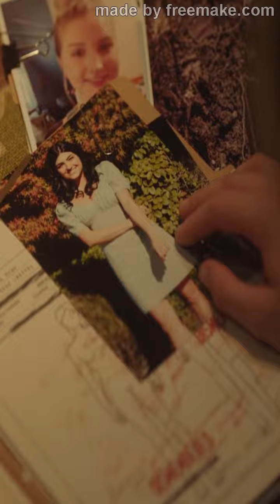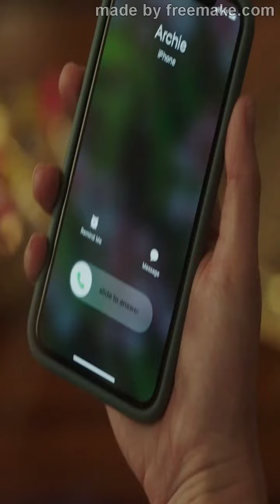(Riverdale) Betty Vira Adulta e Se Casa Com Outro Homem (Dublado)